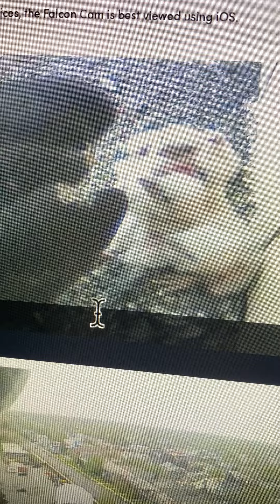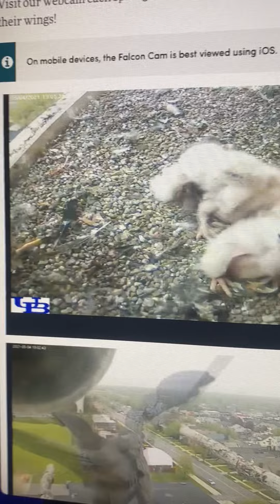UB Peregrine nest 5/4/21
Last hatch of 5 very tiny not getting fed. Hatched 5/3/21.  Two earlier feedings today baby did not get fed. Mom Dixie did not even notice baby until food gone, while other eyasses had huge crops.
In this vid, baby wakes and struggles to get closer, mouth open. Mom only notices open mouths closest to her continuing to feed them, again not noticing baby. As with earlier feedings, baby got nothing.
It will be surprising if this little one survives the night.